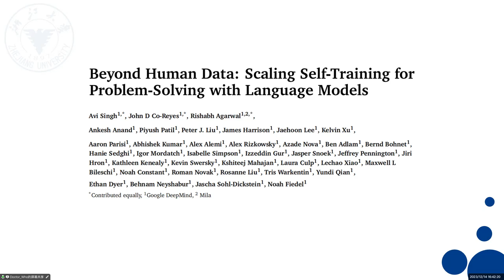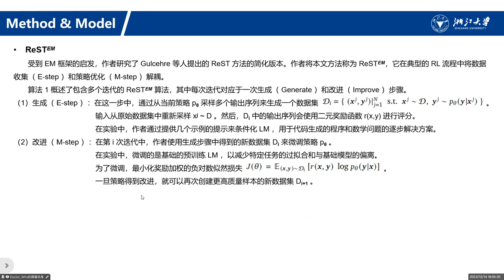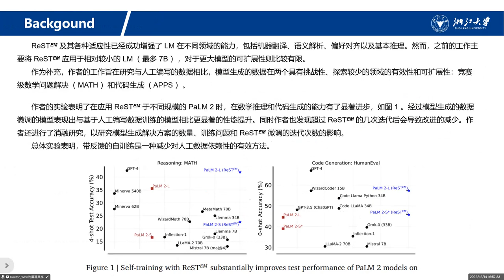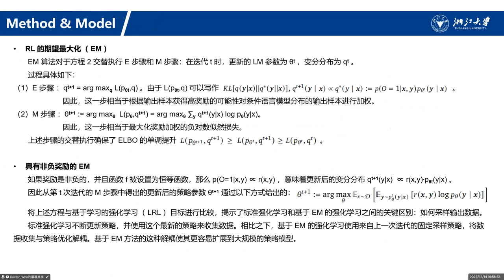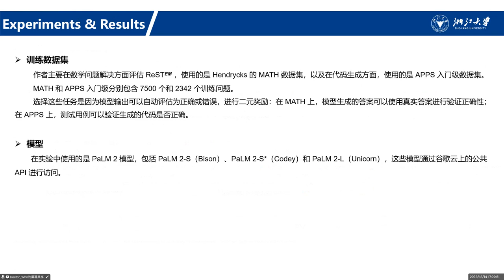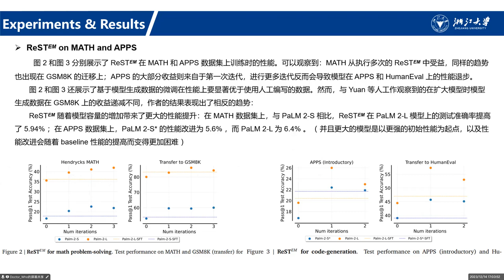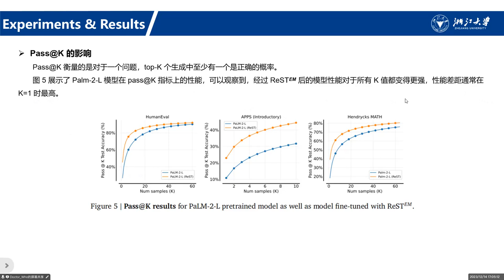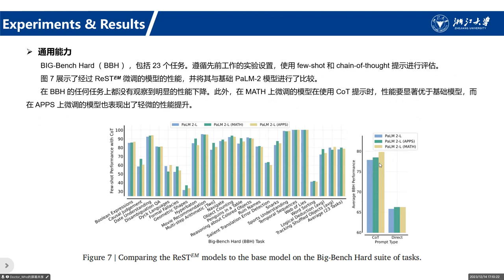Beyond Human Data Scaling Self Training for Problem Solving with Language Models Google 2023